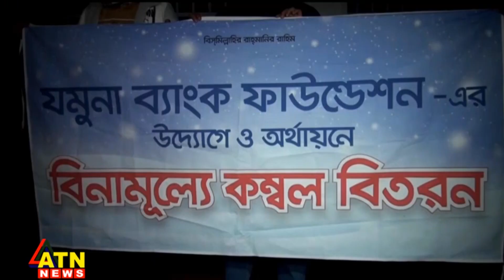যমুনা ব্যাংক ফাউন্ডেশনের উদ্যোগ কম্বল বিতরণ | ATN News